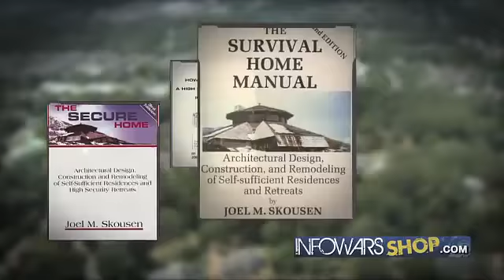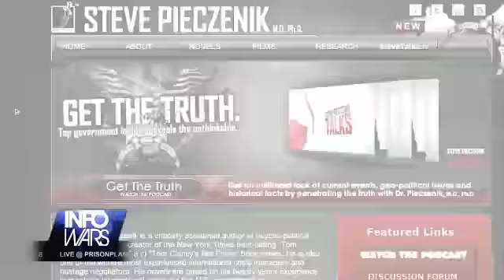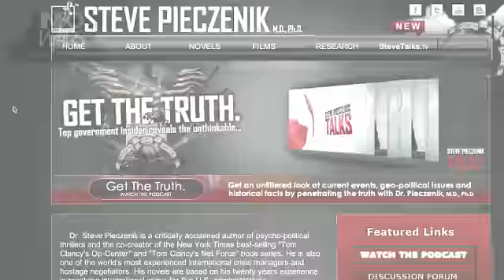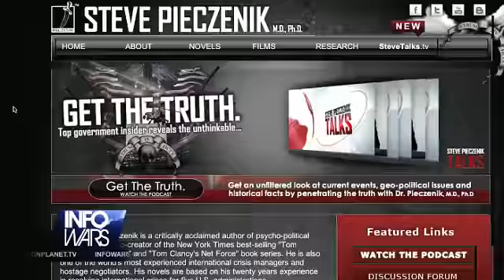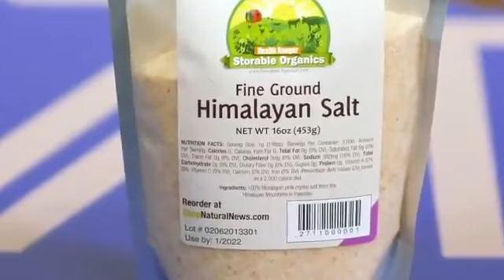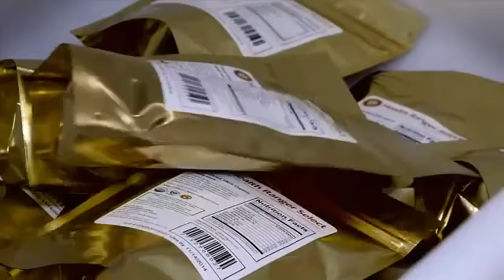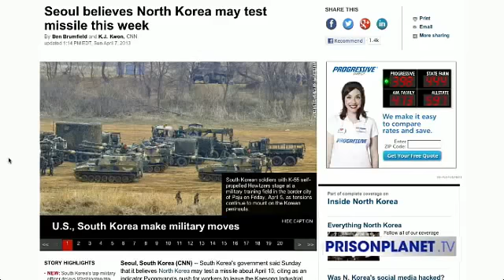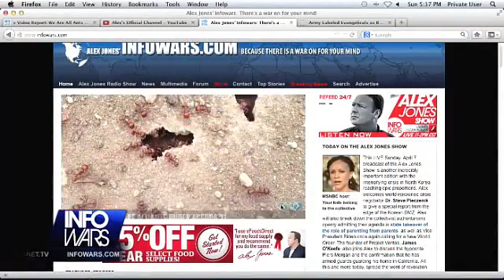Will North Korea Collapse? Special Report from The DMZ